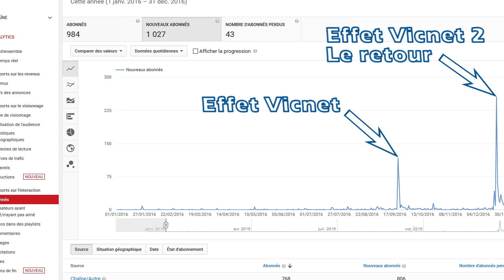Flash #10 - Bonne année, annonce FAQ et trucs en vrac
Vidéo foutraque avec de vrai bouts de baleine dedans